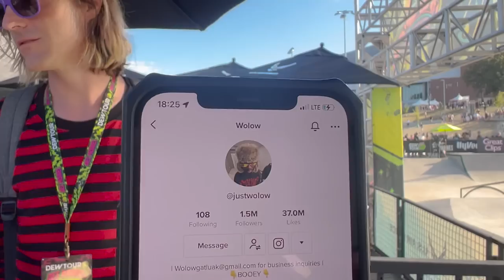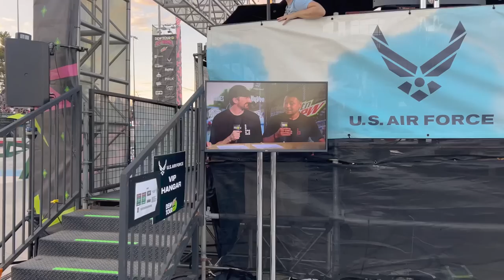DEW TOUR WITH BRAILLE DAY 2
came to dewtour with braille in Iowa Des Moines, day 2 seeing womens finals was an epic sight!